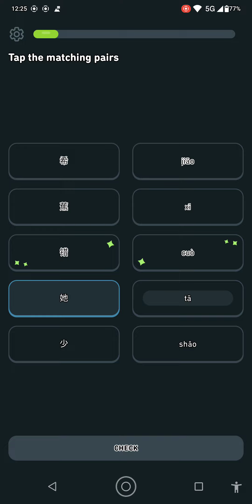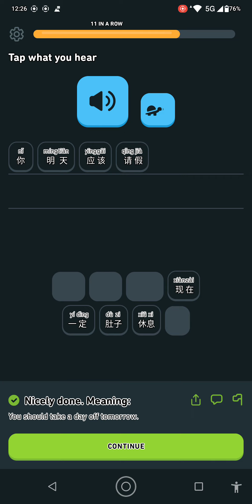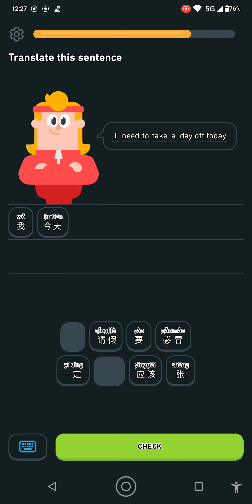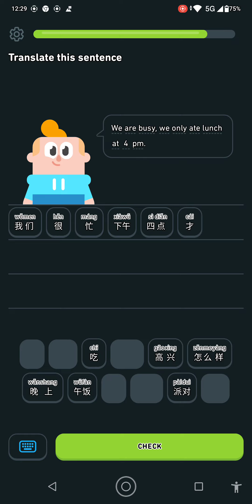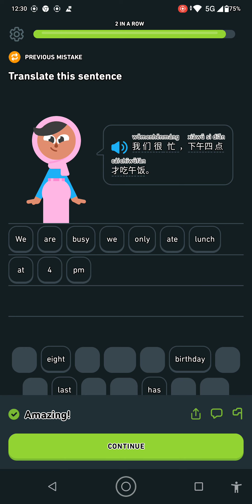24 May 2024 _(2)(3)